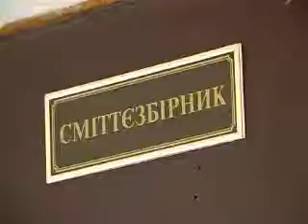OSBB Famich 140408 MPEG1 Web PAL